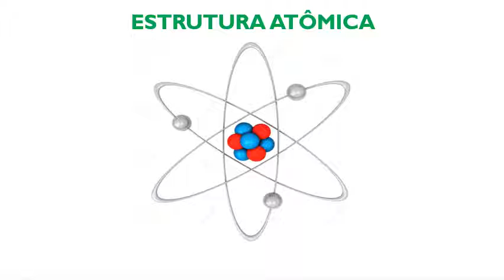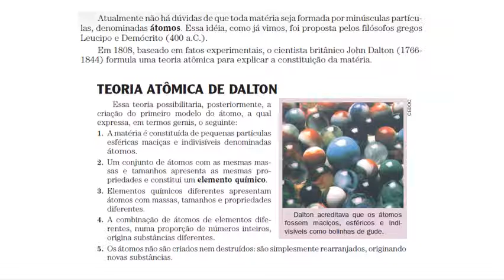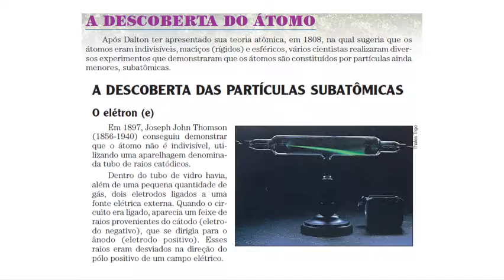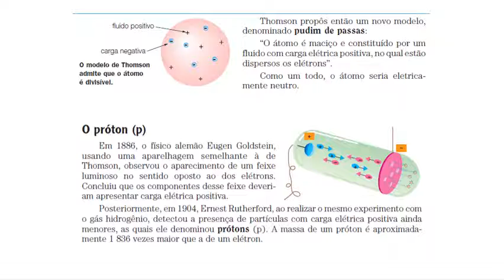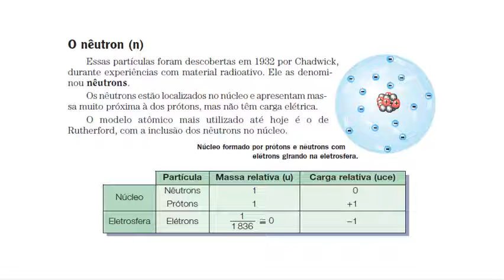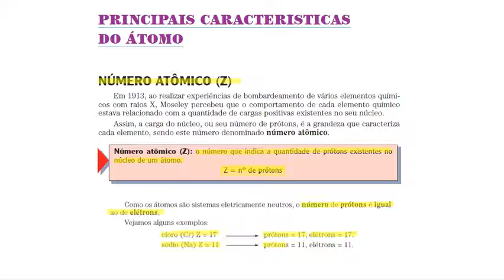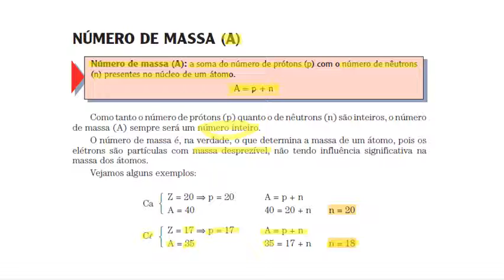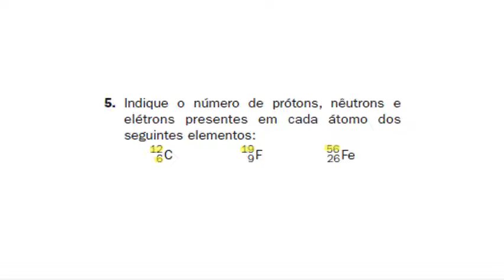8º Ano - Química - Estrutura Atômica - Aula: 10/03